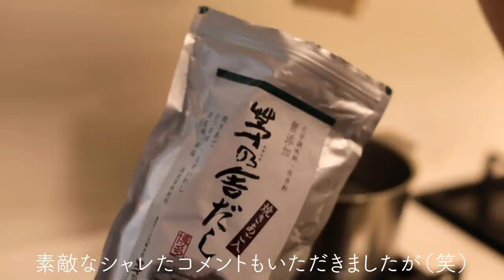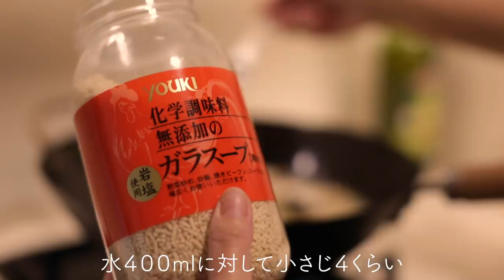【あったかゆる痩せ５選】冷凍作り置きスープで楽にダイエット【糖質制限】Meal Prep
糖質をおさえた温かいスープの冷凍作り置きのご紹介です♪
具沢山のスープを作り置きしておけば解凍するだけで1食分になるので楽チンです。
レンジ可能な容器に入れて冷凍しておくと簡単に解凍できて便利です。

【豚汁】
豚肉　２００g
大根　1/8本
人参　１本
ごぼう　半分
白ネギ　１本
こんにゃく　１枚
だしパック　１袋
味噌　適量
ごま油　適量

【かぼちゃのスープ】
かぼちゃ　1/4個
たまねぎ　１個
ソーセージ　４本
カレーパウダー　適量
コンソメスープ　１個
バター　適量

【きのこのスープ】
しめじ　１袋
えのき　１袋
きくらげ　１パック
豆腐　１パック
白ネギ　１本
ごま油　適量
鶏ガラスープ　大さじ４
水　４００ml

【豆乳スープ】
白菜　1/4個
人参　1/2本
しめじ　１袋
胸肉　２枚
水　３００ml
豆乳　４００ml

【キムチスープ】
豚肉　２００g
豆腐　２パック
ニラ　１袋
しめじ　１袋
しらたき　１袋
キムチ　適量
ごま油
鶏ガラスープ　小さじ２くらい
水　５００mlくらい
唐辛子　辛味が足りない時

DAISO

撮影機材

Left in the Rain - Loving Caliber

Like A Ricochet (Deek Cloud Remix) - Loving Caliber
Like the Way You Are - Mindme
Think About You - Sture Zetterberg
Written In Stone - Dayon